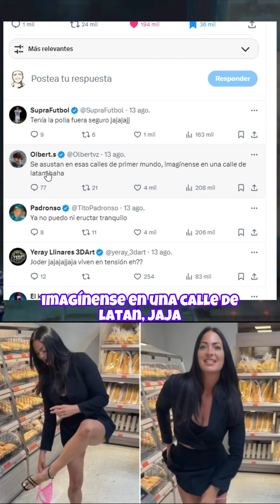Se quita el calzón en panadería 🥐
mujer Se quita el calzón en panadería